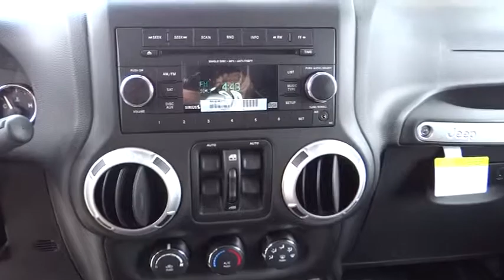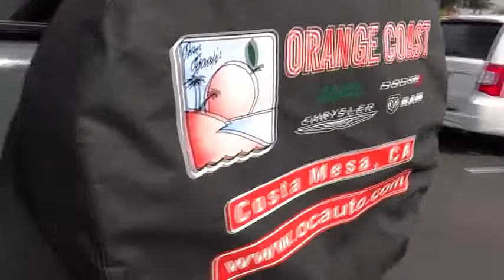2014 Jeep Wrangler Unlimited Costa Mesa, Huntington Beach, Irvine, San Clemente, Anaheim,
2014 Jeep Wrangler Unlimited  - Stock#: WR21324 - VIN#: 1C4BJWFG0EL199781